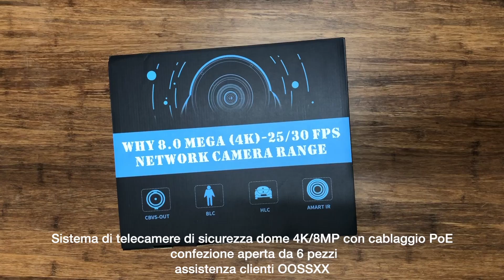Apertura della confezione del kit PoE 4K con 6 telecamere a semisfera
Guida Completa alla Scelta di Microtelecamere per la Videosorveglianza Domestica

Introduzione:
La sicurezza domestica è di primaria importanza, e le telecamere di videosorveglianza giuste possono svolgere un ruolo cruciale nella protezione della vostra proprietà. Da un punto di vista del marchio OOSSXX, questa guida completa si concentrerà sui principali fattori da considerare nella scelta di microtelecamere per il vostro sistema di sicurezza domestica.

Rilevazione precisa delle intrusioni:
Uno degli aspetti critici da considerare è la capacità della telecamera di sicurezza di rilevare con precisione le intrusioni. Alcuni rilevatori di allarme antifurto possono generare falsi allarmi a causa dei movimenti degli animali domestici o degli indumenti. Assicurare una rilevazione affidabile è essenziale per evitare disturbi non necessari.

Protezione contro ladri esperti:
I ladri moderni sono esperti e possono facilmente eludere le misure di sicurezza standard. È cruciale investire in telecamere di videosorveglianza in grado di resistere ai tentativi dei ladri professionisti. Queste telecamere non dovrebbero essere facilmente compromesse da interferenze da parte di dispositivi esterni.

Semplicità e facilità d'uso:
Un sistema di telecamere di sicurezza efficace dovrebbe essere semplice e facile da usare. Avere numerose funzionalità è di scarsa utilità se gli utenti le trovano complicate o le utilizzano raramente. Un'interfaccia utente amichevole è essenziale per un funzionamento senza intoppi.

Stabilità 24/7:
La stabilità del sistema di telecamere di sicurezza è vitale. Dovrebbe funzionare 24/7 senza interruzioni, anche durante i blackout, per garantire una sorveglianza e una protezione continue.

Resistenza alle interferenze ambientali:
Le telecamere di videosorveglianza scelte dovrebbero essere in grado di resistere a varie interferenze ambientali. Dovrebbero rimanere reattive ed efficaci nonostante le interferenze esterne per mantenere una sicurezza ottimale.

In sintesi, il principale focus del marchio OOSSXX per il suo sistema di allarme con microtelecamere di sicurezza domestica è la stabilità. La stabilità è il fattore chiave che garantisce un funzionamento ininterrotto e una sorveglianza costante. Inoltre, la tecnologia avanzata delle microtelecamere di sicurezza, come le telecamere a foro stenopeico, è indispensabile per una sicurezza domestica completa. I ladri sono consapevoli delle installazioni di telecamere visibili e possono cercare di evitarle, ma le microtelecamere di sicurezza possono registrare discretamente l'intero processo di furto senza essere influenzate dalle interferenze di altri dispositivi.